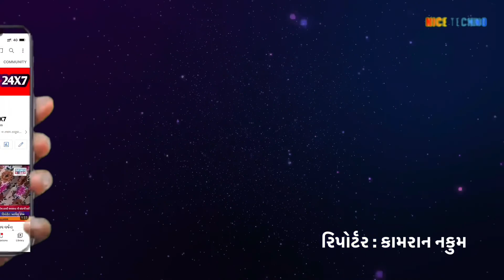શ્રવણ સંસ્કાર વિદ્યાલય ખાતે ગરબા કાર્યક્રમનું આયોજન કરવામાં આવ્યુ.